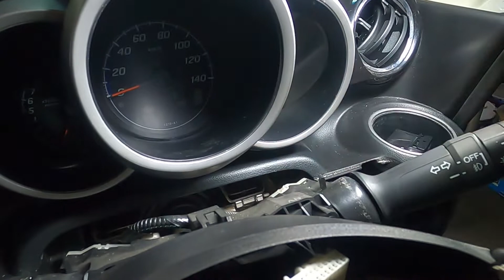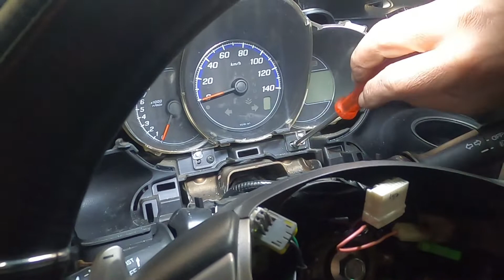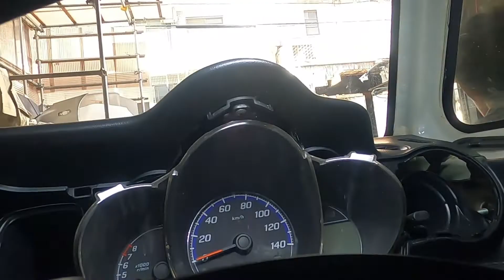ＪＦ１ Ｎ ＢＯＸ カスタムターボ メーターパネル メーター 外し方 取り外し 交換 動画 です (*´▽｀*) JF1 nbox HONDA N BOX custom TURBO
外し方 動画 アップ していきます。ヤフオク出品していきます。

趣味もアップしていますので パパスギターで検索して
ゴリラの絵　のアイコン　です。宜しくお願いします。

JF1 nbox カスタム ZVW30 プリウス NZE151 カローラ ルミオン NCP91 ヴィッツ RS NB8C NB6C ロードスター PAPAS パパス 車屋 パパスチャンネル ヤフオク 中古部品 リサイクル 部品取り車 改造車 バラし方 外し方 改造 パーツ ヤフオク 動作確認 取り付け you tube#ユーチューブ#Filmora9#フィモーラ９

JF1 nbox カスタム ターボ　ZVW30 プリウス NZE151 カローラ ルミオン NCP91 ヴィッツ RS NA8C NA6CE JF3 nbox カスタム ターボ　ZVW30 プリウス NZE151 カローラ ルミオン NCP91 ヴィッツ RS NA8C NA6CE  NB6C NB8C NCEC NB NA NC RS ロードスター ZZW30 MR-S MRS ＳＸＥ１０　アルテッツァ ＲＳ２００　ALTEZZA Zエディション
955141 アルファロメオ　ミト　ＭＩＴＯ　1.4　ターボ　スポーツ　パーツ　ヤフオク　外し方　改造　動作確認　取り付け　整備 修理 カスタム  you tube　ユーチューブ　Filmora9　フィモーラ９　整備 修理 カスタム